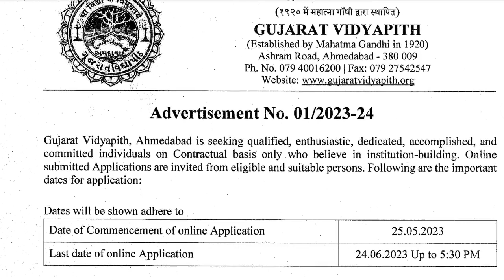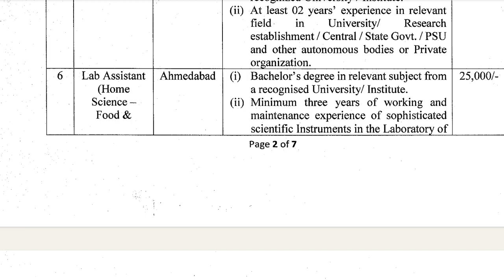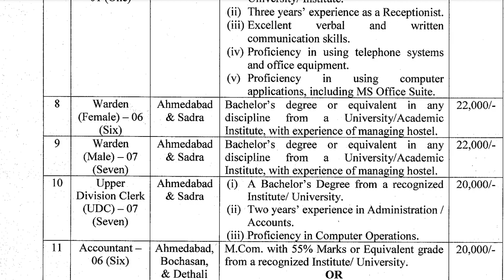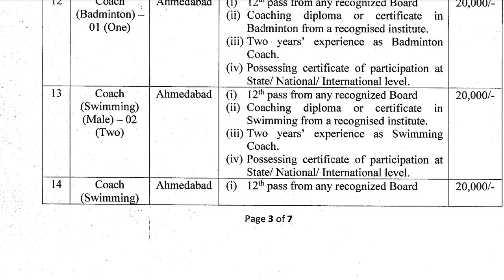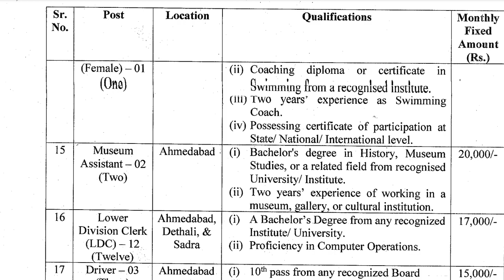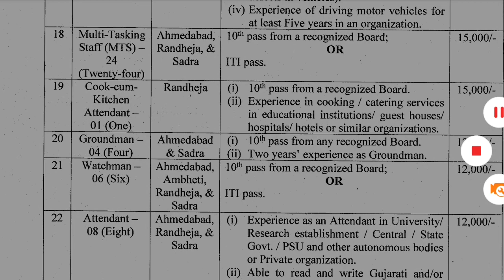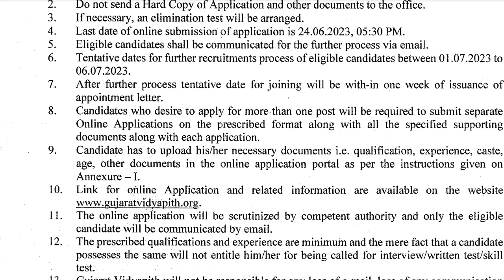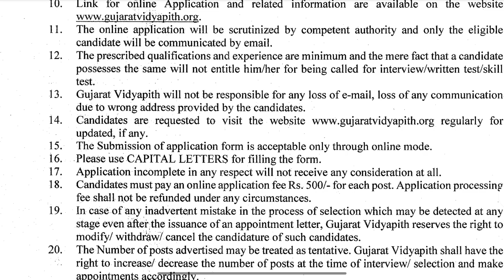Post MTS,clark,Driver,peon Bharati 2023// આવી ગઈ સૌથી મોટી MTS માટે ભરતી 2023